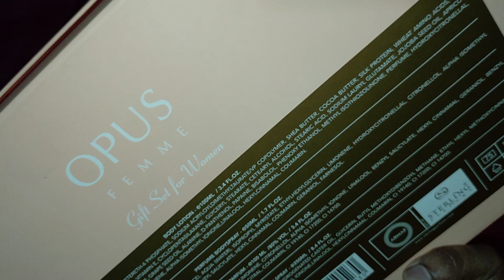শপিং ব্লগ ফালাকের জন্য কি কি কেনাকাটা করা /I did some shopping for winter,Bangladeshi blogger fowjia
সবাইকে জানাচ্ছি আসলামুআলাইকুম

আমি আমার ফাস্ট পরিচয় দিচ্ছি আমি একজন গৃহিনী আমার নাম ফৌজিয়া শারমিন আমার একটা ছোট্ট পরিবার আছে সেই পরিবারকে নিয়ে ব্লক করে থাকি ব্লগের মাধ্যমে আমার লাইফ স্টাইল এবং আমি ঘরে কিভাবে কাজকর্ম করে থাকি বা কি রান্না করে থাকি সেটা আপনাদের সামনে তুলে ধরি আশা করি আপনাদের পছন্দ হবে আমার কোন ভুল ত্রুটি থাকলে অবশ্যই কমেন্টের মাধ্যমে জানাতে পারেন আমি সেটা অবশ্যই ঠিক করার চেষ্টা করব যারা নতুন রাধুনী তারা কিন্তু আমার ব্লগের মাধ্যমে অনেক কিছু শিখতে পারবেন তাদের অনেক কিছু হেল্প হবে আমার ব্লগের মাধ্যমে বাংলাদেশি ব্লগার ফজিয়া চ্যানেলটা অবশ্যই ভালো লাগলে সাবস্ক্রাইব করে রাখবেন এবং শেয়ার করবেন ফ্রেন্ডস এন্ড ফ্যামিলির সাথে আমাদের আরো দুটো চ্যানেল রয়েছে আমি নিচে লিঙ্ক দিয়ে দিব আপনারা চাইলে সেখানেও ঘুরে আসতে পারেন!

3.Falak Angel Facebook page

4.My Vlog Facebook page

বিকালের নাস্তা ঝটপট তৈরি করলাম আর ভালো লাগেনা ঘরবন্দি জীবন || জীবন বড়ই অদ্ভুত , lockdown vlog, BBF.

পরিশ্রম করে বাসমতি চালের কাচ্চি রান্না করলাম আমি এবং আমার হাজব্যান্ড দুজন মিলে রান্না করলাম basmati